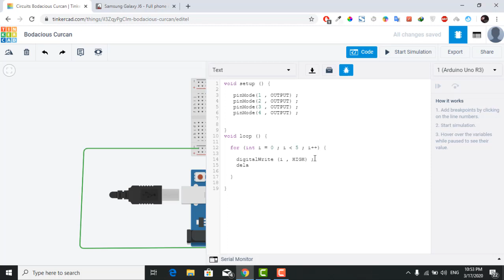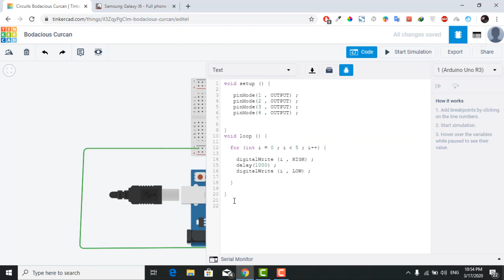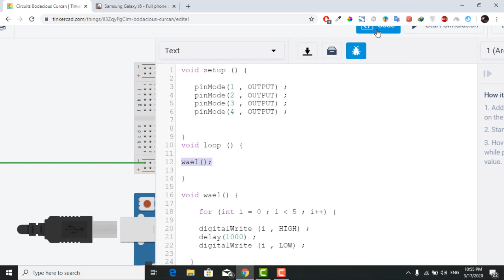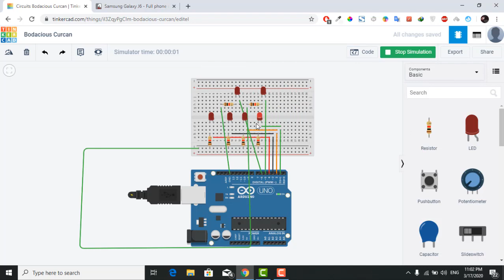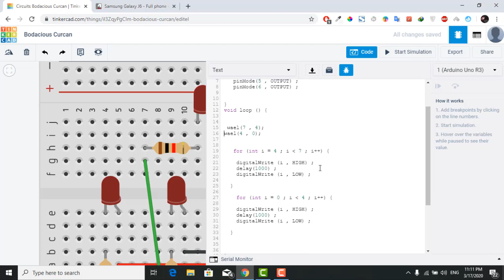function [ arduino in Arabic ]